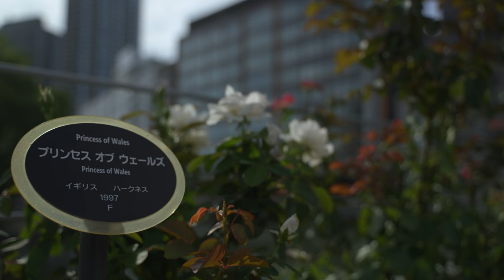中之島公園 (バラ園)| MOZA AirCross3 | α7SIII | TAMRON 28-75mm F2.8 Di III RXD (Model A036) | Gimbal | ジンバル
大阪市北区、中之島公園に行ってきました。公園内にあるバラ園のバラが開花しているということで訪れてみましたが、まだ少し早かったかなという印象でした。中之島公園のバラ園は例年だと春は5月中旬〜5月下旬、また秋は10月下旬〜11月上旬に見頃を迎えるようです。
品種によっては満開のものもあり、色とりどりの綺麗なバラを見る事ができました。早朝より訪れての撮影をしましたが、夜のバラ園も綺麗なようで、また機会があれば是非夜のバラ園も訪れてみたいと思っています。

I went to Nakanoshima Park in Kita Ward, Osaka City. I visited the rose garden in the park because the roses were blooming, but I had the impression that it was still a little early. The rose garden at Nakanoshima Park is usually in full bloom from mid-May to late May in spring and from late October to early November in autumn.
Some varieties were in full bloom, and I was able to see beautiful colorful roses. I visited the rose garden early in the morning to take pictures, but it seems that the rose garden at night is also beautiful.

(撮影機材)
 ・Lens  : TAMRON 28-75mm F2.8 Di III RXD (Model A036)
 ・Camera : SONY α7SIII
 ・Gimbal : MOZA AirCross3

 ＊4K/30fps